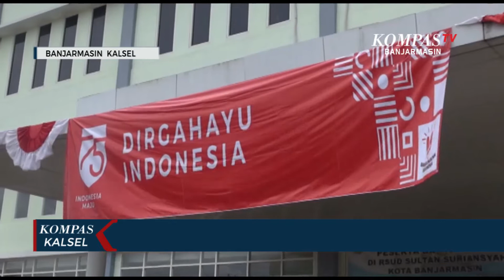Bayi Lahir di Hari Kemerdekaan, Orangtua Berencana Beri Nama Pahlawan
BANJARMASIN, KOMPAS.TV - Kegembiraan dirasakan keluarga Fatma, pria berusia 55 tahun asal Mantuil Kota Banjarmasin.

Sebeb istrinya Marniati (29) baru saja melahirkan. Mereka diberi anugerah seorang anak tepat pada peringatan hari kemerdekaan Republik Indonesia yang ke-75, Senin, 17 agustus 2020.

Dirawat intensif dalam inkubator, putra kedua pasangan Fatma dan Marniati ini dilahirkan dengan berat 3.6 kilogram di RSUD Sultan Suriansyah Kota Banjarmasin pada sekitar pukul 12 siang.

Namun sang bayi masih dalam perjuangan di inkubator sebab dilahirkan secara sesar dan kondisinya sempat lemah.

"saat dilahirkan kondisi bayinya tidak bagus waktu di awal, tapi setelah dilakukan penanganan sudah membaik tapi maih perlu observasi", Ucap Nani Sulistiawati, tenaga medis yang menangani bayi tersebut.

Sementara Fatma, ayah bayi  merasa bahagia anaknya lahir di hari yang spesial.

Untuk memperingatinya, iapun berencana memberi nama anaknya dengan nama pahlawan atau nama dengan nuansa nasionalisme.

"perasaan sudah pasti senang, untuk nama belum ada kepikiran tapi memang ada rencana mengaitkan sedikit dengan pahlawan", kata Fatma.

Sempat terbersit harapan orangtua  agar kelahiran bayinya juga mendapat perhatian pemerintah seperti bayi lainnya yang lahir pada hari kemerdekaan pada tahun-tahun sebelumnya.

"iya biasanya ada bantuan atau bingkisan jadi sempat berharap dapat juga", Ujarnya.

Namun setidaknya sang buah hati bisa lahir dengan selamat sudah menjadi kado terindah yang tidak terkira.